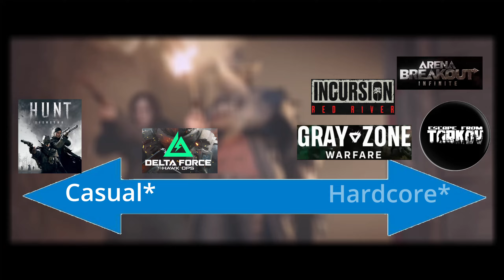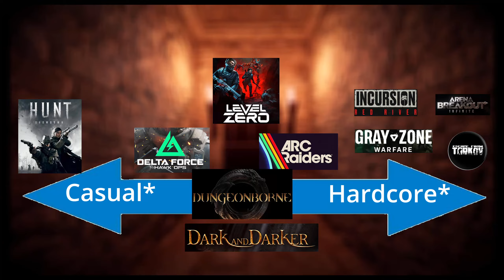THIS NEW GENRE KILLS DEV STUDIO's. Why Devs keep breaking themselves over this.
The extraction genre is the next big thing, or is it? Devs continuously failed to understand why people love these games and because of that make bad game design decisions. This makes the entire genre look like fools gold. But do the new titles look like they've learned where others have failed?

- 00:00 Intro
- 01:04 Not all Games
- 02:18 Definition of Extraction Game
- 05:18 List of Extract Games
- 07:00 Breaking down the List
- 14:52 Outro

If you enjoy all manner of FPS and looking for consistent and active members check out the Caliber Collective